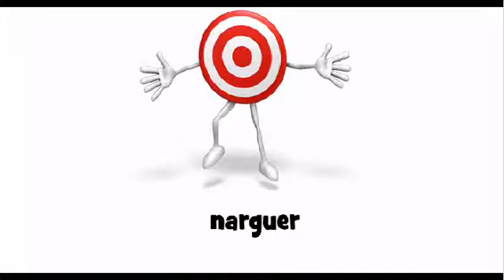Pronuncia corretta # narguer